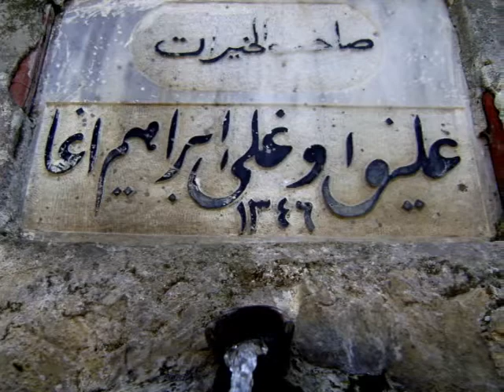Her karede bir hayat... S.Dagdelen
Serkan Dagdelen Fotoğraf Çalışmaları